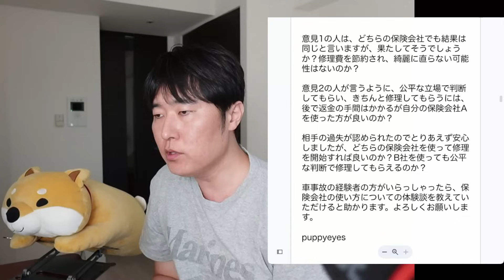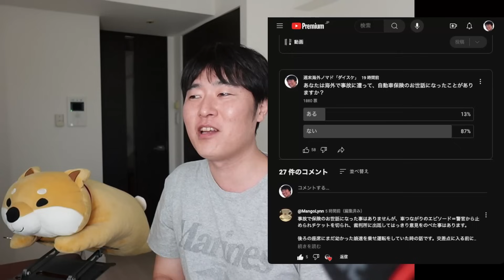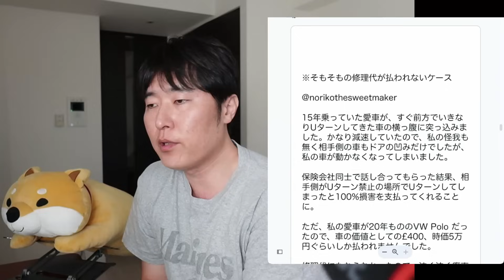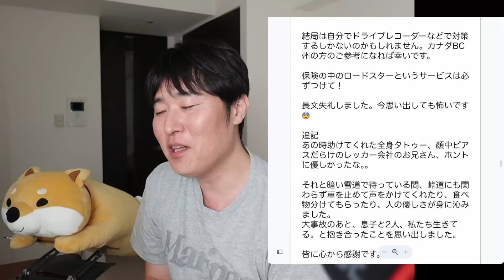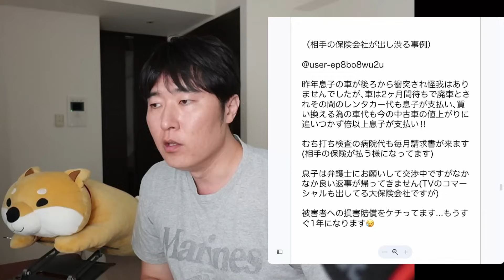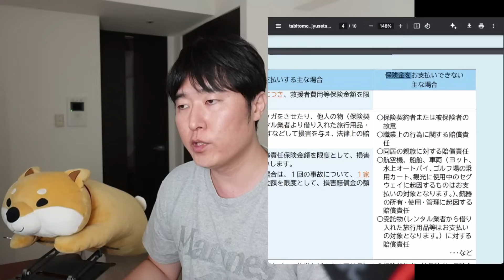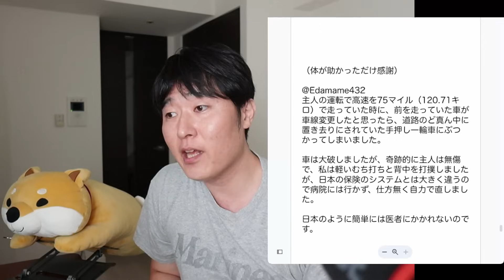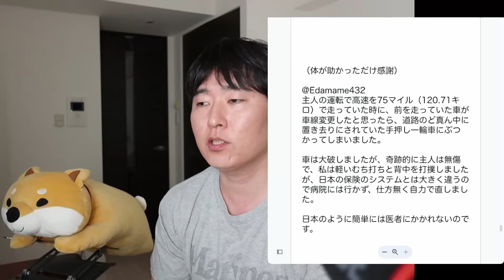相手が悪くても突然1000ドルの請求発生！？加害者が無保険という悲劇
00:00 まず結論
03:19 ①在米です。事故に遭いました
12:23 ②海外で自動車保険を使った人
13:30  ├ 事故車扱い、買取価格の価値が下がる
15:02  ├ アメリカ保険会社はジェネリックパーツを使う
16:35  ├ ドライブレコーダーの必要性
20:47  ├ 保険代すら節約したいという考え方
22:02  ├ 加害者が無保険という悲劇
24:04  ├ 相手の保険会社が出し渋るケース
29:59  ├ 海外旅行保険は使える？
33:14  └ 体が助かっただけ感謝
36:46 まとめ